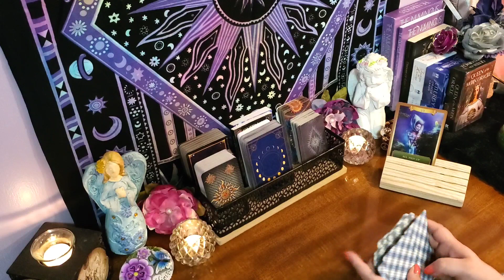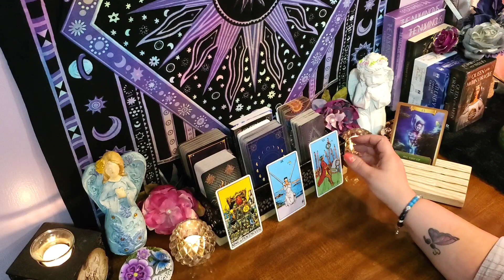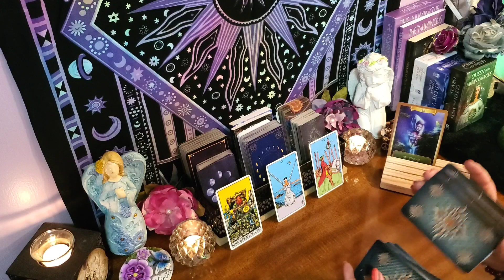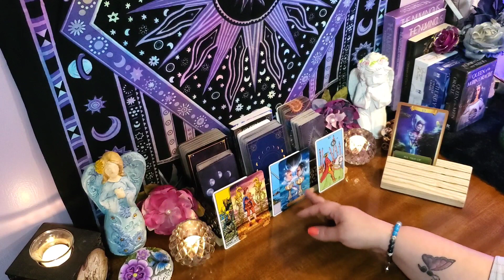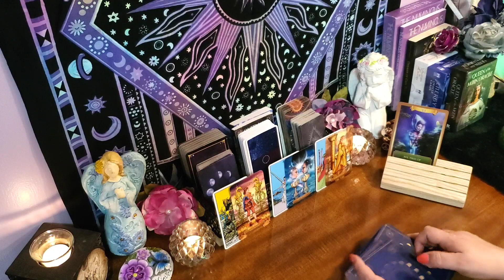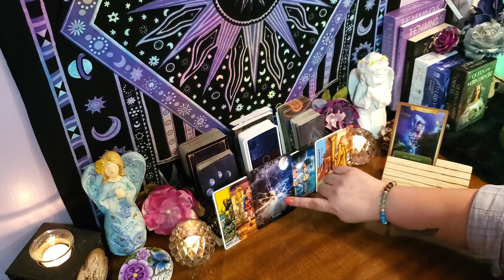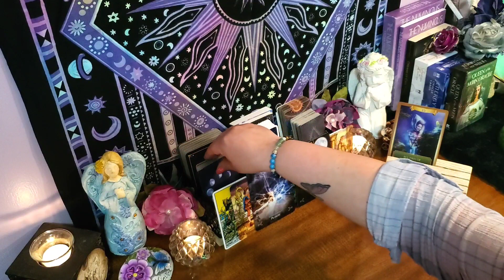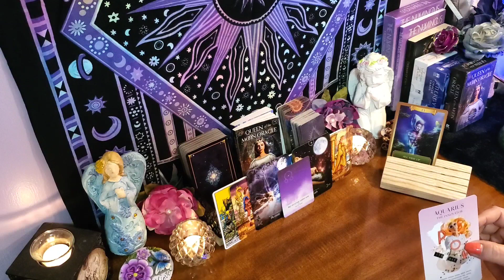Virgo March 2021 Guidance Tarot 03/21/21 - 03/27/21 ~ Pay attention! Powerful full moon for you!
Pay attention! Powerful full moon for you! ~ Virgo March 2021 Guidance Tarot 03/21/21 - 03/27/21

This is a general guidance reading for Virgo the week of 03/21/21 - 03/27/21. This guidance could offer help with your spiritual healing and growth, and possibly help you view your options in a different light. This guidance is meant to help you make more peaceful and loving decisions throughout your week.